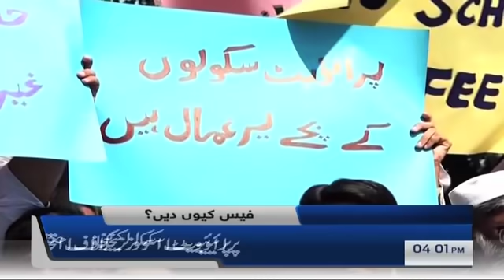Samaa Headlines 4pm | Sar e aam phaansi ke liye jadojahad karoga